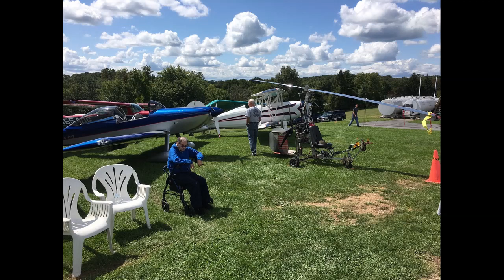Clearview Airport Fly in 2017